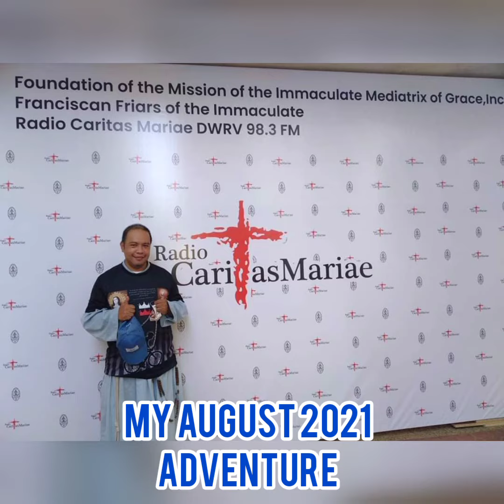THANK YOU LORD!!! FOR MY AUGUST 2021 ADVENTURE